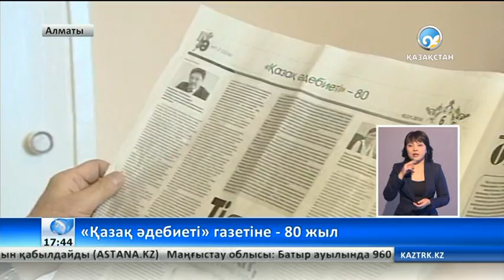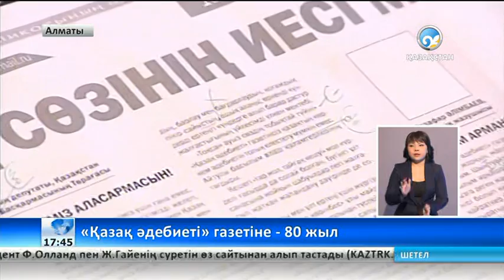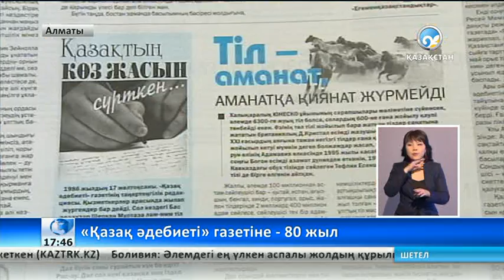«Қазақ әдебиеті» газетіне - 80 жыл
Тұңғыш саны 1934 жылы жарық көрген газет - ұлтымыздың рухани айнасы, әдеби һәм мәдени өмірін жан-жақты қамтитын басылым.